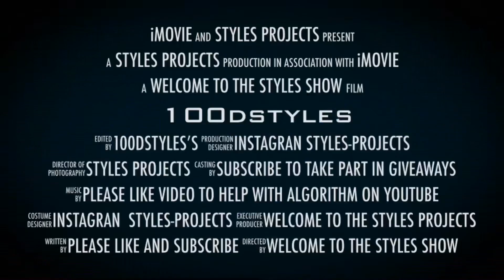YAMAHA MT10 R1 1000cc SUPER QUAD STAGE 1 /Quad vs Car